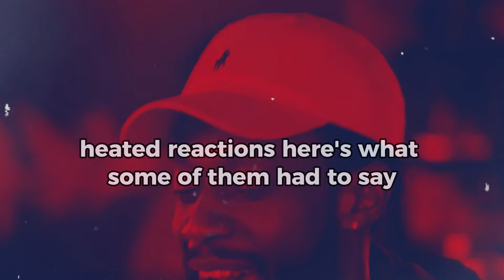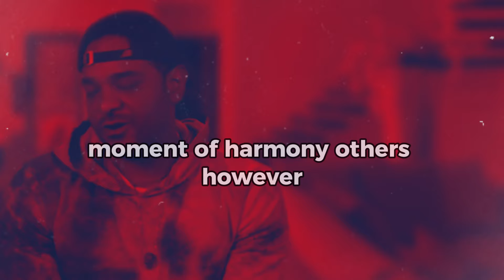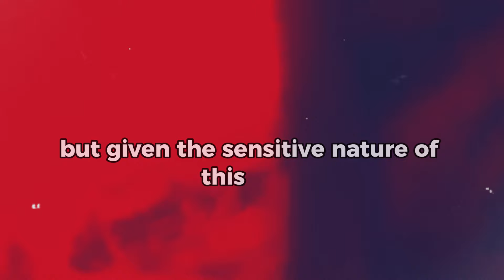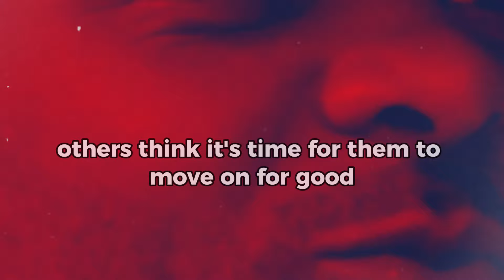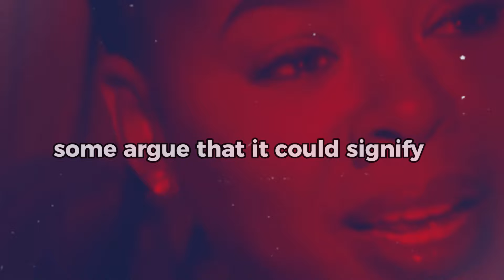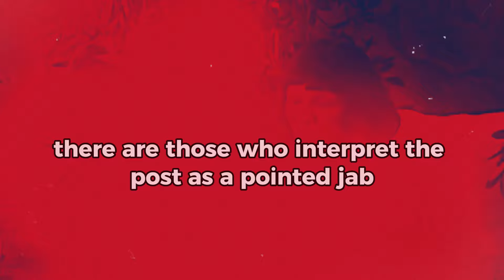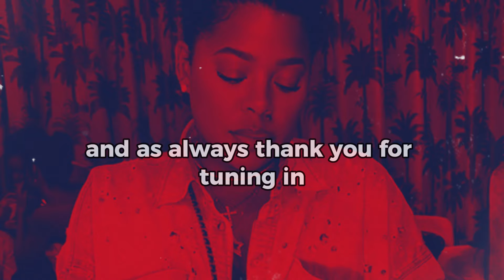Shocking! Jim Jones EXPOSE Chrissy Lampkin and Mama Jones Dark Relation!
Jim Jones just turned the internet upside down with a now-deleted Instagram post featuring Chrissy Lampkin and Mama Jones looking surprisingly close! Fans are divided—was this a moment of reconciliation, a petty jab after his rumored breakup with Chrissy, or something even more shocking? In this video, we unpack the drama, explore fan theories, and break down the fiery reactions to this unexpected photo. You don’t want to miss this messy saga!
📺 Watch the entire video for more information!

About Hot Celeb News: 🎥 Videos about Hollywood Celebrities Gossips and Daily Scoop